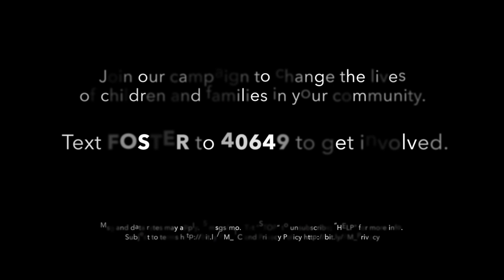FOSTER: Behind the Scenes with Documentary Subject Raeanne --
Recently, we caught up with Raeanne, whose story is featured in the upcoming HBO documentary FOSTER. Her story is often difficult, but it is one of hope. In the film, Raeanne is trying to remain with her newborn daughter, Kris’Lyn, who is removed from her care after being born with drugs in her system. Custody is granted to Kris’Lyn’s father while Raeanne receives treatment.

FOSTER will premiere on Tuesday, May 7th on HBO.  We are excited for people to learn more about the foster care system and hear stories like Raeanne’s that are often hidden from public view. There is so much we can learn from Raeanne, and we hope audiences will see that these families are our families.

You can change the lives of children and families in your community.

ADDITIONAL VIDEOS:

 - Watch Academy Award® winning filmmakers, Mark Jonathan Harris and Deborah Oppenheimer discuss the motivation behind their upcoming documentary, FOSTER.

Join our campaign to change the lives of children and families in your community:

Text FOSTER to 40649 to get involved

Msg and data rates may apply. 5 msgs/mo. Txt “STOP” to unsubscribe; “HELP” for more info.

Click here to keep up with ways you can take action on more issues you care about

-Final Video-